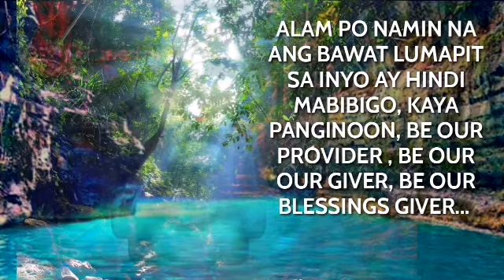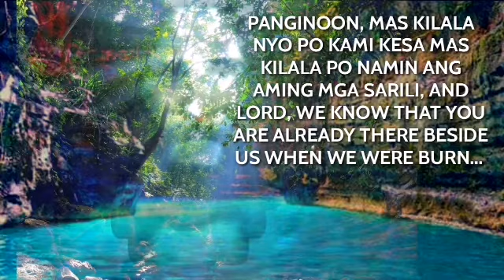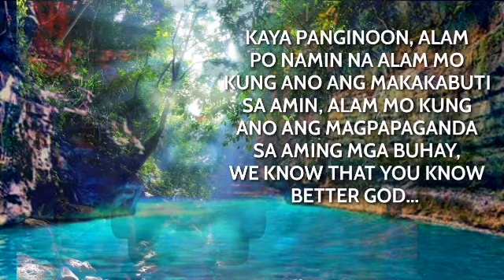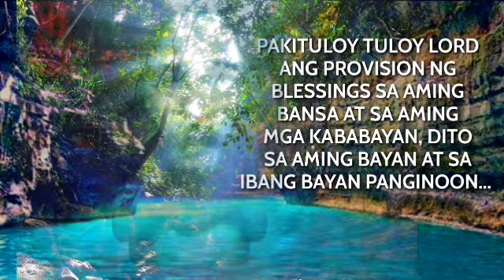Let Us Pray - Lord Ikaw Na Bahala Sa Aming Pangangailanga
Let Us Pray - Lord Ikaw Na Bahala Sa Aming PANGANGAILANGAN @kuya Neil's vlog